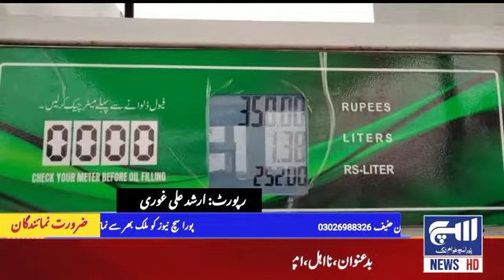اتحادی حکومت کی طرف سے اک بار پھر پٹرول بم عوام پر گرا دیا گیا،او ایس آر پورا سچ نیوز ہارون آباد